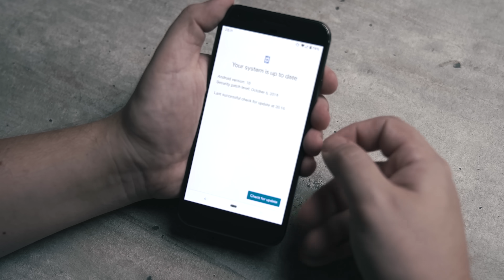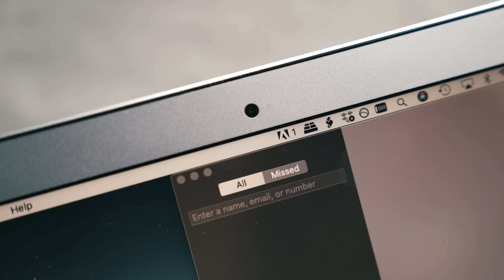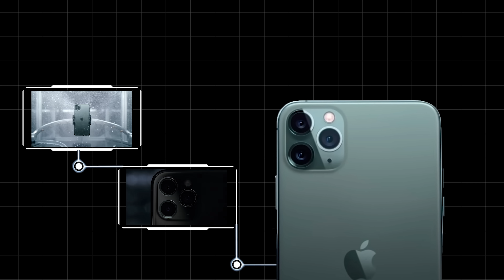Por que o IPHONE é tão caro?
Por que o iPhone é tão caro? O valor de um produto não está relacionado apenas com o custo. A cada ano são lançadas novas tecnologias e até mesmo tendências com os novos produtos da Apple. Mas isso justifica o preço tão alto? No vídeo de hoje Atila Iamarino nos mostra qual o segredo da Apple para ser uma das empresas que mais lucra com vendas de smartphone e também esclarece o porquê de custarem tão caro os celulares com a maçãzinha.

Roteiro e apresentação:
Atila Iamarino - Twitter @oatila

Direção, Produção e Edição:
Paloma Sato - Instagram @atilaepaloma

Composição de Imagens e Animação:
Natália Grego - Instagram @natgrego.art

Apoio produção:
Igor A.B. Santana - Instagram: @igorabsantana

REFERÊNCIAS:

Apple. (2018). iPhone Battery and Performance. Apple support

Apple. (2020). iOS and iPadOS Usage. App Store

Android. (2019). Versões da plataforma. Android developer

Graham, J. (2019). Once again, iPhones top tech seller of the year, but AirPods the hit. USA TODAY

Randewich, N. (2014). GT Advanced says fell victim to 'bait-and-switch' by Apple. Reuters
Thank You, Steve Jobs. The Man Who Made Aluminum Cool Again. The Aluminum Association

Burrows, P. & Satariano, A. (2011). Apple's Supply-Chain Secret? Hoard Lasers. Bloomberg

Cowsky, A., Wegner, S. & Yang, D. (2019). Apple iPhone 11 Pro Max Teardown. Tech Insights